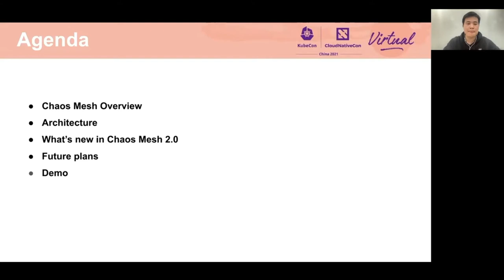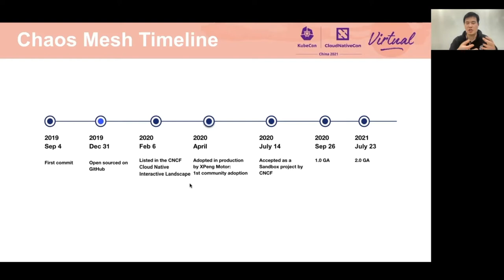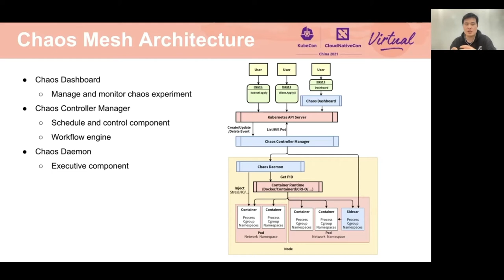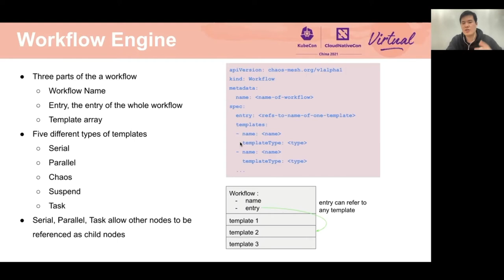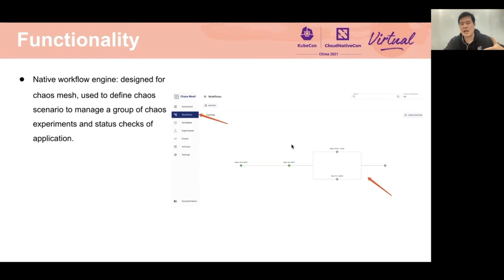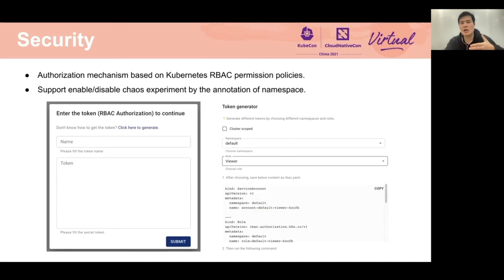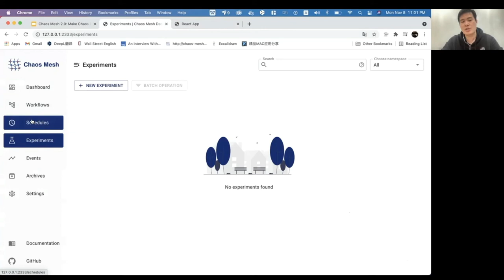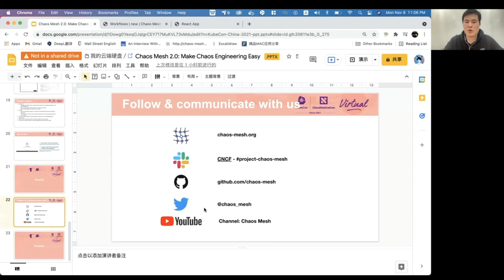Chaos Mesh 2.0: Make Chaos Engineering Easy - Cwen Yin, PingCAP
Chaos Mesh 2.0：让混沌工程更为简单 | Chaos Mesh 2.0: Make Chaos Engineering Easy - Cwen Yin, PingCAP

混沌工程是一种通过模拟例外或破坏性条件来测试生产软件系统稳健性的方法。然而，对于许多人来说，从学习混沌工程到在自己的系统上着手实践的转变是令人怯步的。在本会话中，Cwen Yin 将分享 Chaos Mesh，一个开源的云原生混沌工程平台，在使混沌工程更为简单的目标下是如何实施和发展的。他还将介绍 Chaos Mesh 2.0 GA 版本的特性，如何使用它来快速地做第一个混沌实验，以及如何将混沌实验集成到自己的系统中。

Chaos Engineering is a way to test a production software system's robustness by simulating unusual or disruptive conditions. For many, however, the transition from learning Chaos Engineering to practicing it on their own systems is daunting. In this session, Cwen Yin will share how Chaos Mesh, an open source cloud native Chaos Engineering platform has been implemented and evolved with the goal to make Chaos Engineering easier. He will also cover the features in Chaos Mesh 2.0 GA version, how to do your first chaos experiments quickly with it, and how to integrate chaos experiments into your own system.